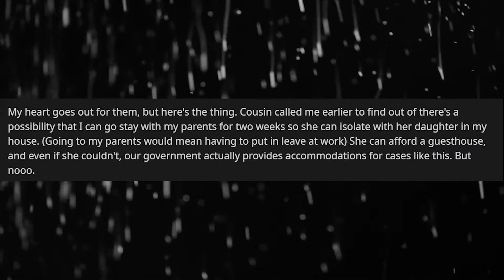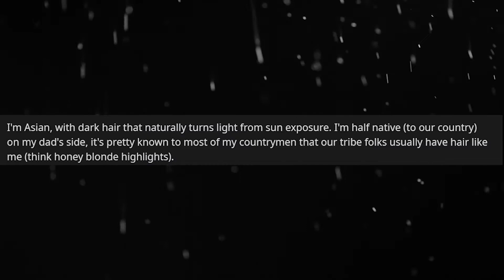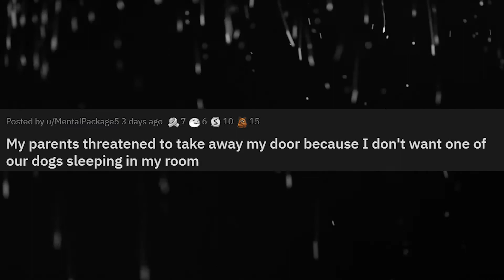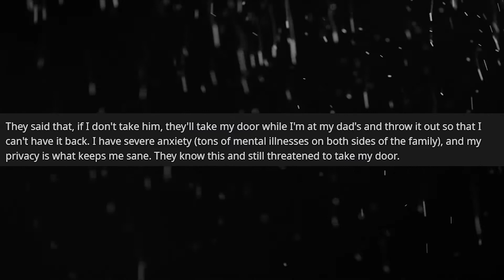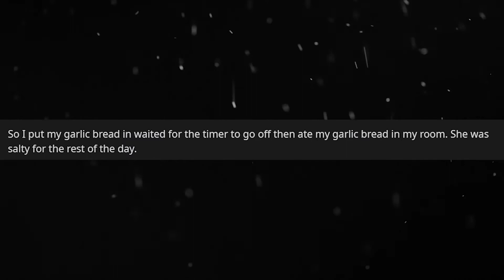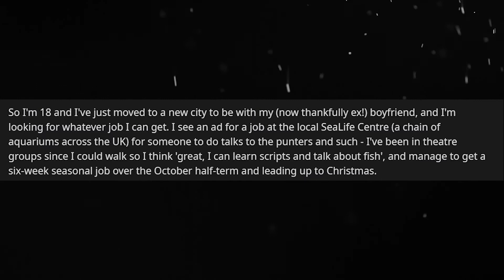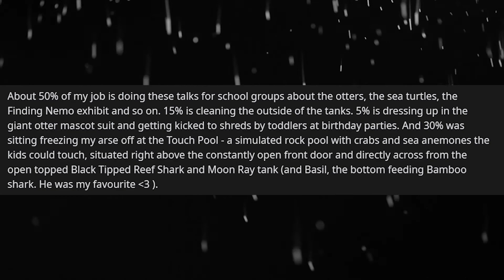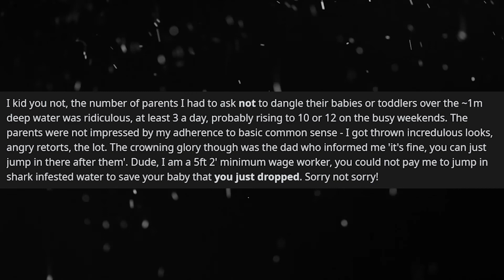r/entitledparents | Give Me Your House!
Entitled mother insists she needs OP’s house for her and her daughter to isolate. She tells OP to leave for two weeks because she needs the TV and Wi-Fi “for my daughter!!!”

THEN

Entitled Karen confronts OP for being a “wannabe white person” because OP has different hair. OP calls Karen out on her BS.

THEN

Entitled mother and entitled stepfather threaten to take OP’s door away because OP doesn’t want to sleep with the dog.

THEN

OP is hungry but their entitled mother gets angry because “I’m on a diet” and OP wants to eat something else.

THEN

Entitled parents get angry when OP tells them not to feed their children to the sharks.